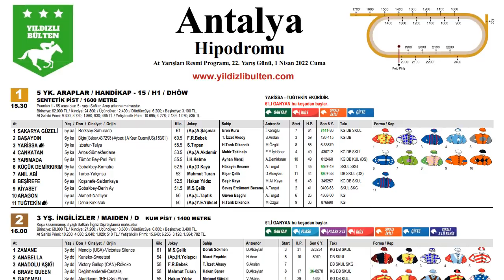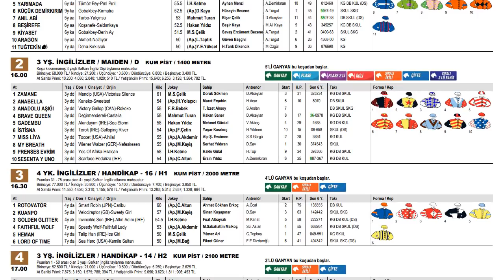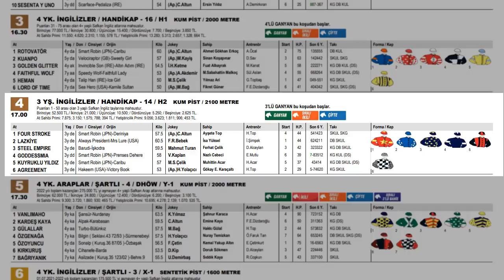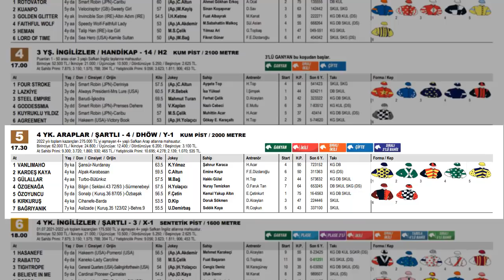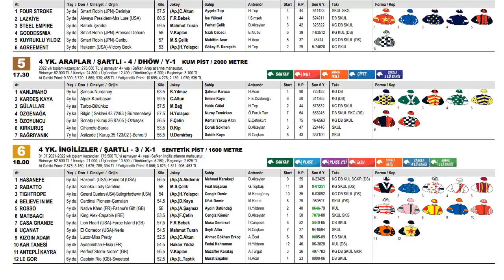1 Nisan 2022 Cuma Antalya At Yarışı Tahminleri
Antalya at yarışı tahminlerimizi izlerken, beğeni yapmayı unutmayalım.

Ufak büyük farketmez, katıl butonu ile desteklerini esirgemeyen herkese teşekkür ederiz.